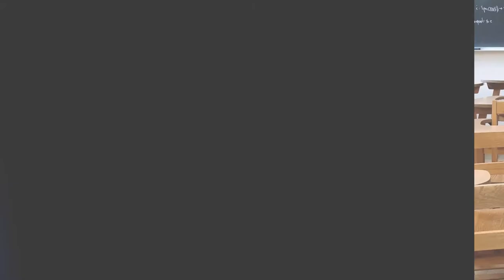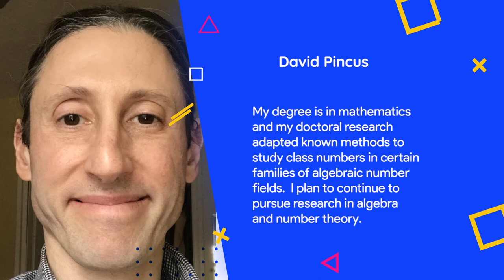Winter 2021 Commencement Graduates/ Undergraduates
Congratulations to the August and December 2021 degree candidates from the University of Maryland's Mathematics Department.

Follow UMD Math Socials
Math Twitter